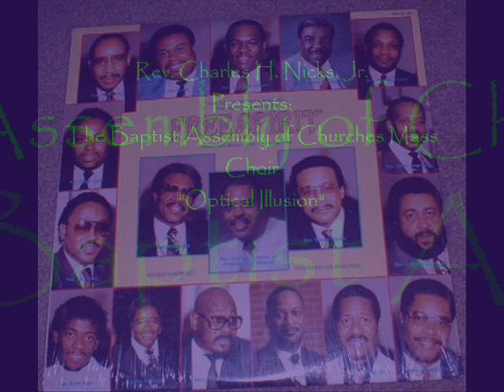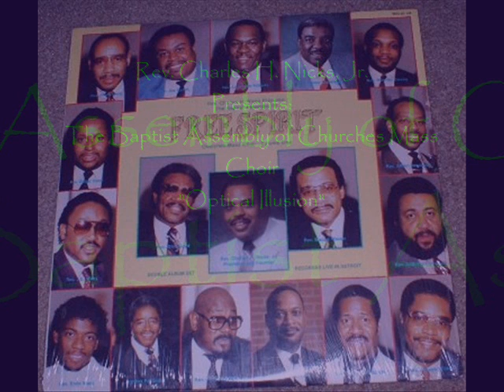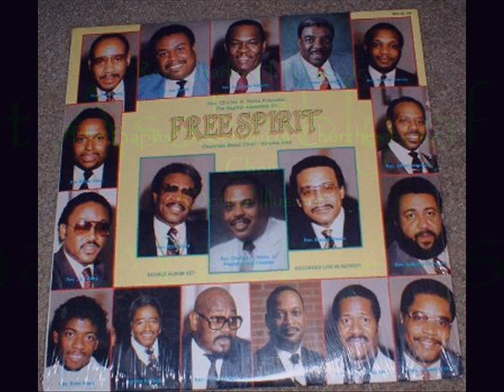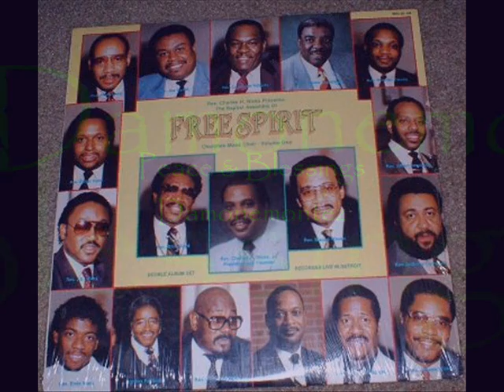*Audio* Optical Illusion: Rev. Charles Nicks & The Baptist Assembly Mass Choir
Rev. Charles Nicks Jr., Presents: The Baptist Assembly of Free Spirit Churches Mass Choir
Live In Detroit.
Featuring, Rev. Richard 'Mr. Clean' White. Released 1986.